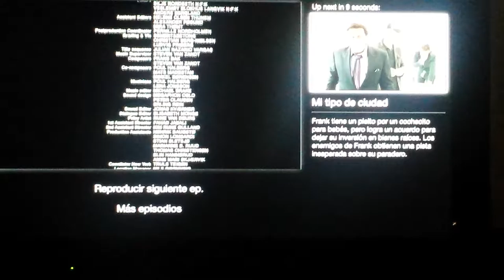Tal cual! ;)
Cualquier semejanza con la realidad es mera coincidencia ;)